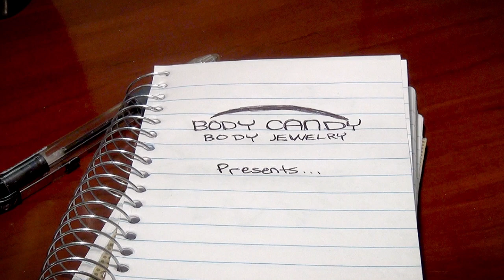Freestyle Speed Tunnel Plug Stacking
Watch as team BodyCandy takes the timeless art of Freestyle Speed Tunnel Plug Stacking to the next level. The stacks were high and the towers of tunnels teetered but never toppled during this never attempted before feat! The new tunnel plug stacking world champion broke the previously non-existent world record before she even broke a sweat. This new sport has its roots in the highly competitive world of Speed Cup Stacking.